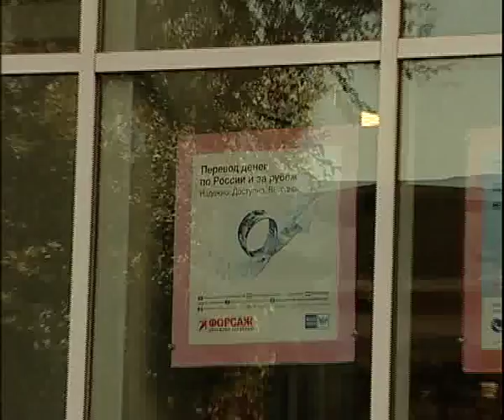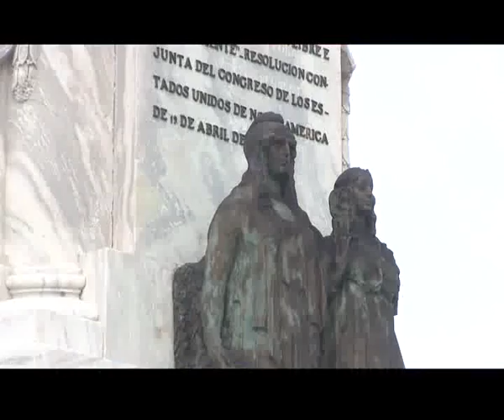Home sweet home 10 16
Алексей Челейкин - Дом милый дом 10-16, Alexey Cheleykin - Home sweet home 10 16